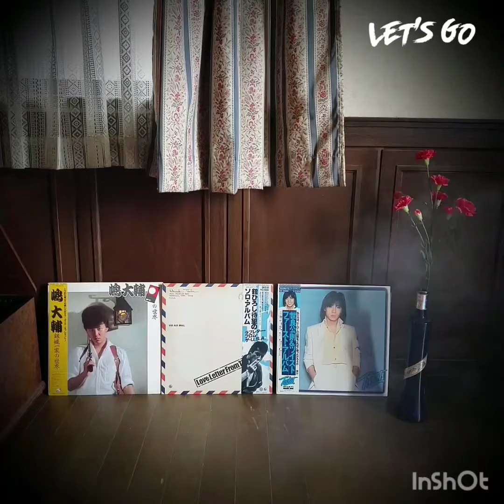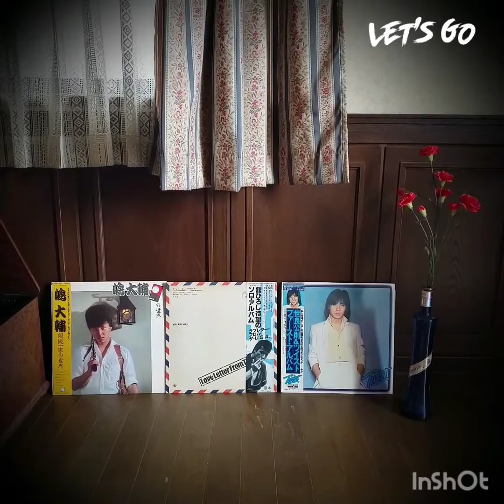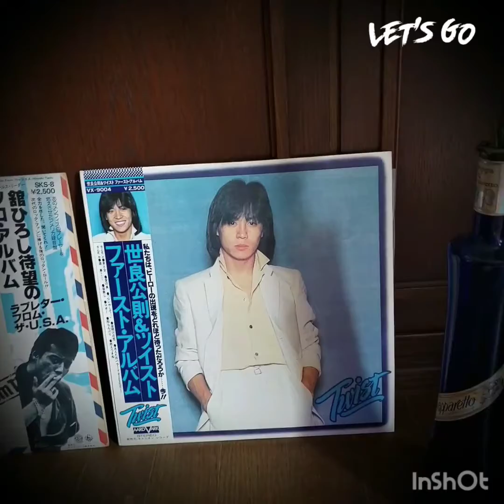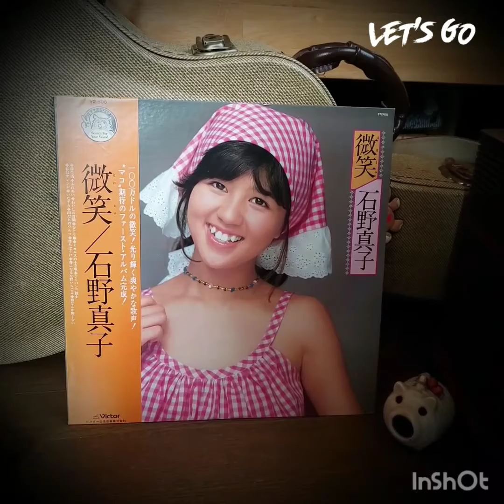【おふざけシリーズ#30】単なる おふざけで深い意味はありません🫣(その４)